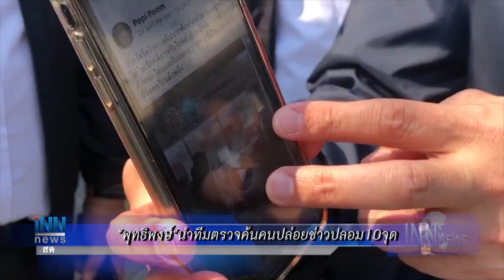พบแล้วยีราฟหลุดกรงนอนจมน้ำบึงบัวริมทาง:ข่าวต้นชั่วโมง 15.00 น.(30-01-63)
-ผบ.ทอ.แจงรับคนไทยจากกัมพูชา-จีนเข้มงวดต่างกัน
-"พุทธิพงษ์"นำทีมตรวจค้นคนปล่อยข่าวปลอม10จุด
-พบแล้วยีราฟหลุดกรงนอนจมน้ำบึงบัวริมทาง